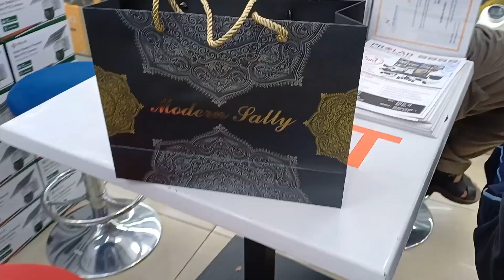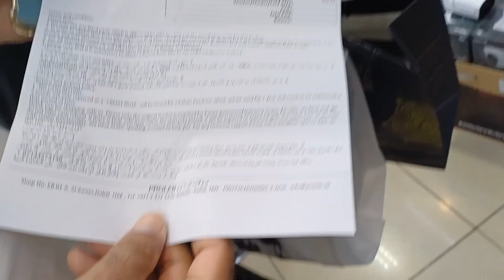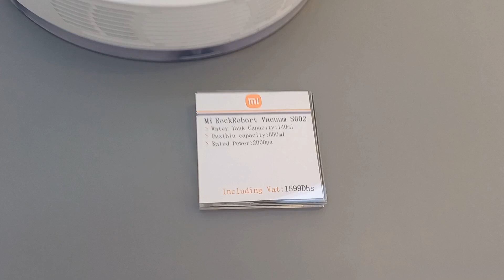Camera Security Chor ab ho jaayn hoshyar